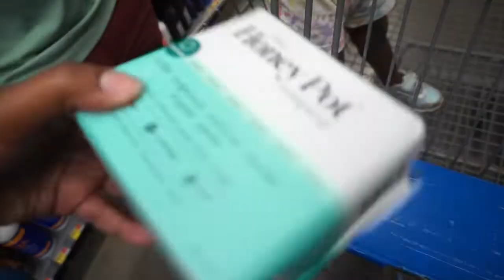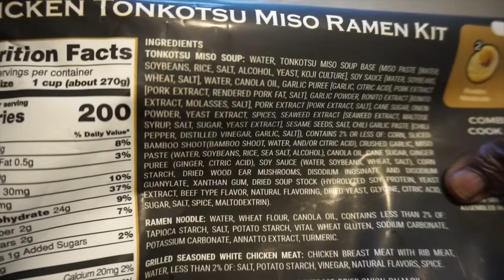EVENING IN MY LIFE| NIGHT ROUTINE| Fall Decor Shopping| Toddler Goes to the Dentist.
Evening routine/night routine. Fall Decor Shopping, Toddler Goes to the Dentist.

Hey y'all come spend the evening with me and watch my night routine.

Quiabia24